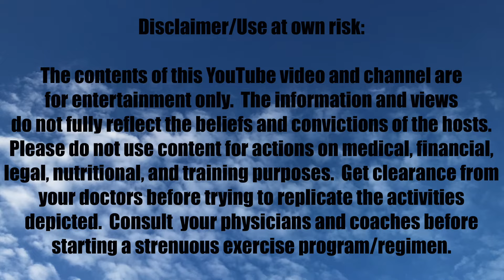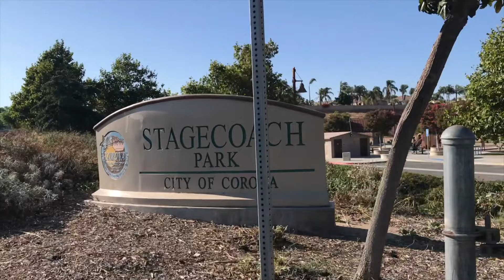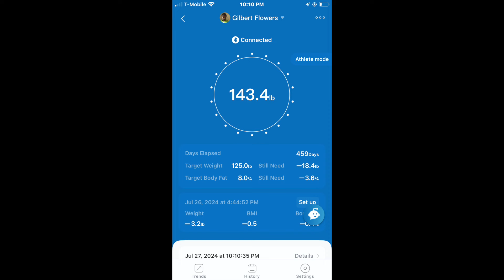I Am Running Today! July 26, 2024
I Am Running Today!  Today we celebrate the Opening Ceremonies at the Paris 2024 Olympics.  I wish that I was there.  I wish all the athletes a safe and great experience.  I was able to run a 5K on the Norco Horse Trail.  It has been a while since I have completed one full mile in less than 10 minutes.  Stay healthy!